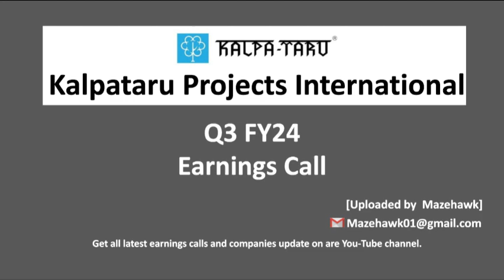Kalpataru Projects International Ltd Q3 FY24 Earning Call | Kalpataru Projects ltd Q3 FY24 Concall.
Kalpataru Projects International Ltd Q3 FY24 Earning Call, listen to management guidance, investors question answers, future roadmap and guidance. Also understand how was the quarter gone by for Kalpataru Projects International Ltd, its operational performance and guidance for full year FY24.